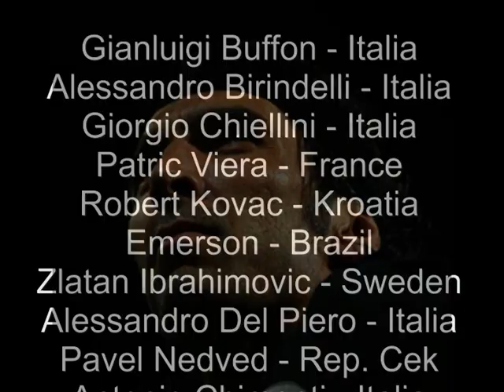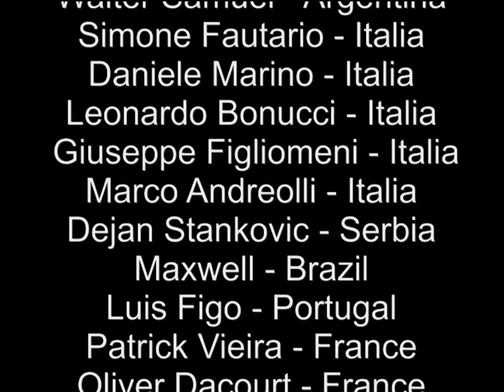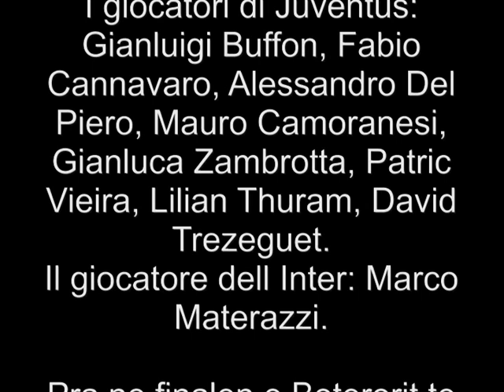The Truth of Calciopoli 2006! Juventus!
mine opinion about the 2006 seria a season of soccer at italy! forza JUVENTUS! Lorenci Gjurgjaj